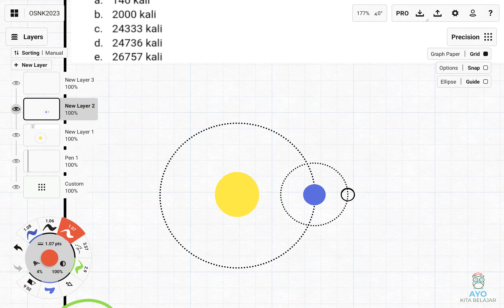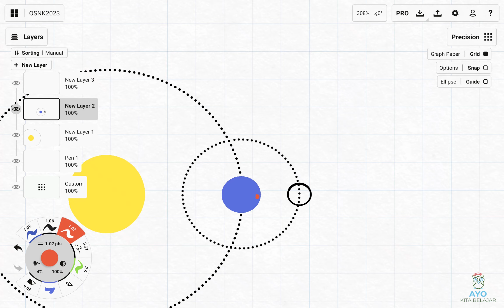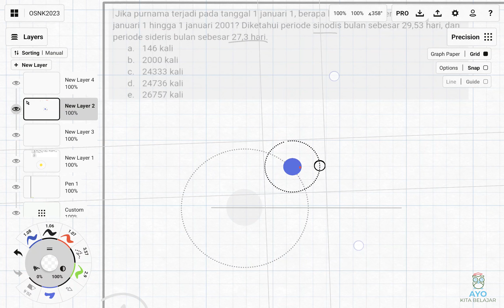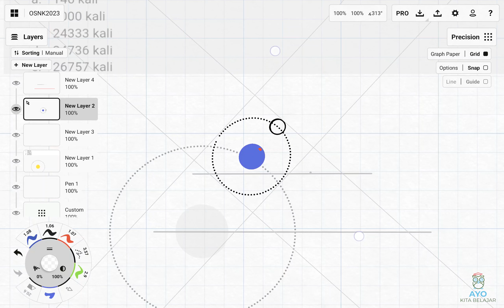Pembahasan OSNK Astronomi 2023 No 1